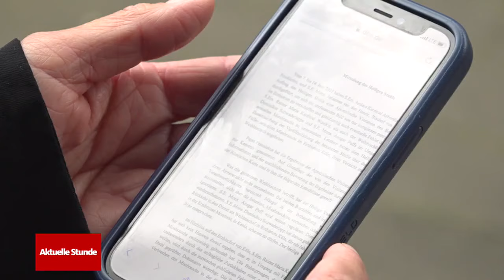Erzbischof Woelki bleibt im Amt – Papst schickt ihn in geistliche Auszeit | WDR Aktuelle Stunde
Der Kölner Erzbischof Woelki darf im Amt bleiben. Papst Franziskus hat ihn zwar scharf gerügt, ihn aber nicht aus dem Amt abberufen. Er gestand zwar Fehler ein, sagte aber auch deutlich nach der Vatikan-Entscheidung: „Ich gehe diesen Weg mit der klaren Botschaft des Heiligen Vaters, dass wir seriös und umfassend aufgeklärt und nichts vertuscht haben.“

Der Kardinal steht schon länger wegen seines Umgangs mit Missbrauchsfällen in der katholischen Kirche in der Kritik. Nun wird er eine geistliche Auszeit nehmen.